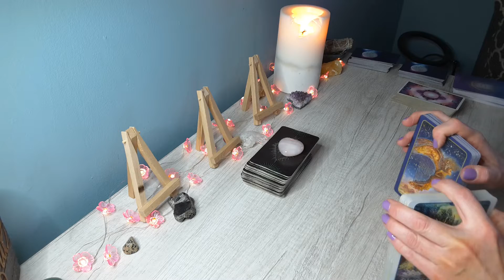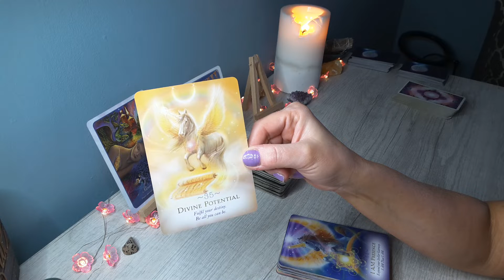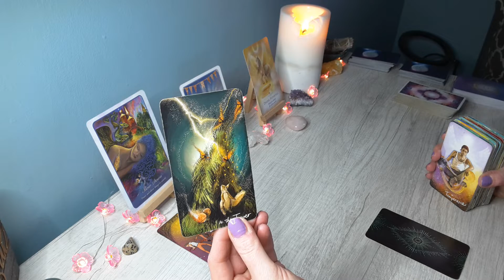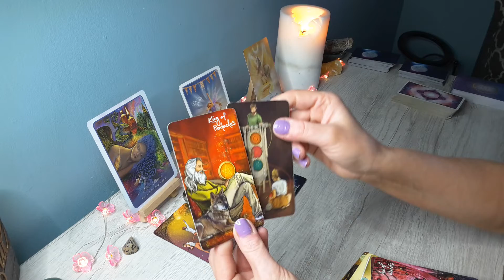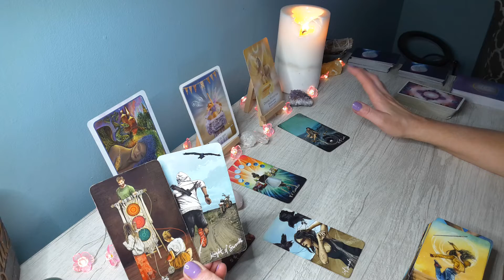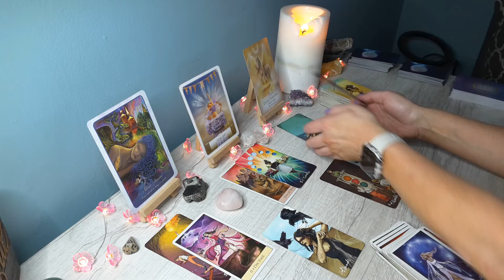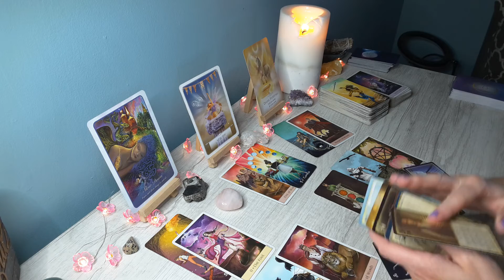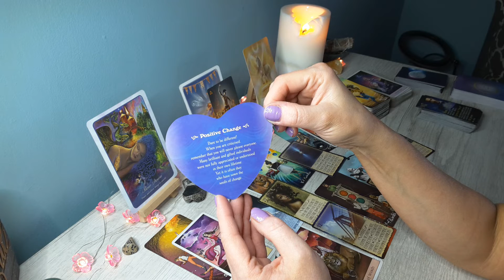TAURUS SINGLES *Timeless* Expect the Unexpected; They want to love you like no one else has..💕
Hi TAURUS,  this is Sam, and this is a Timeless Singles  Reading 2022. Taurus Sun, Moon and Rising signs!

TAURUS , TAURUS 2022, TAURUS today, TAURUS tarot reading, TAURUS tarot reading today, TAURUS yearly 2022 horoscope, TAURUS tarot APRIL 2022,